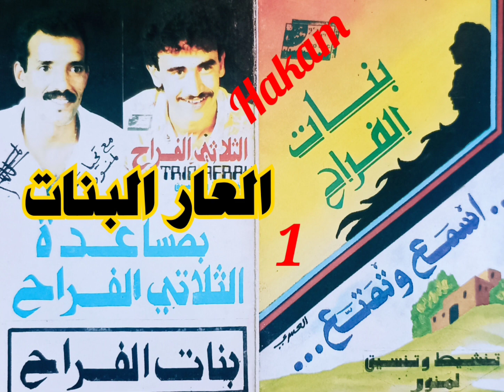لأول مرة بنات الفرح(العار البنات) بمساعدة الثلاتي الفرحBnaat alfarah